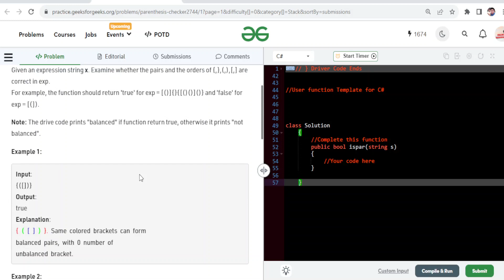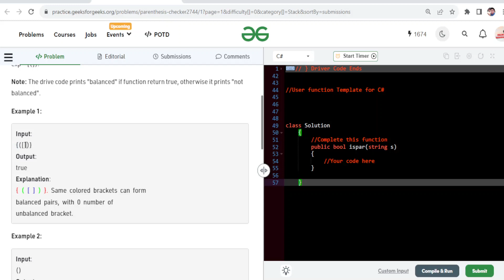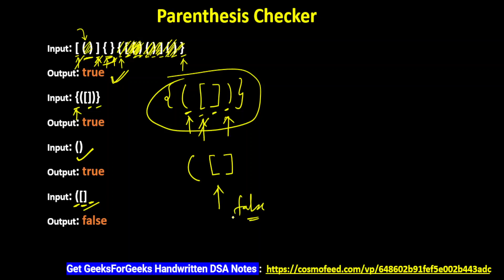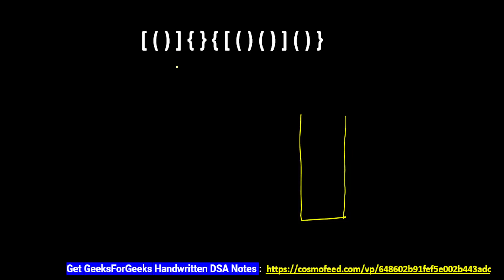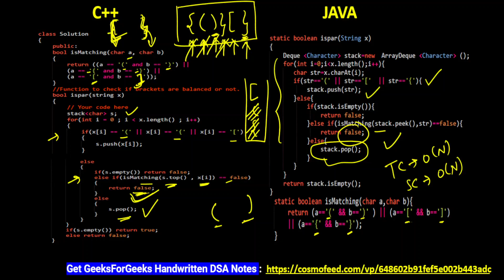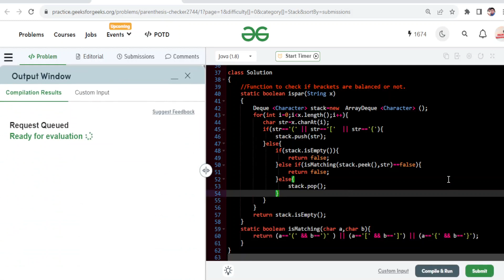Parenthesis Checker | Check if Parenthesis is Valid or Not | Coder Army Sheet